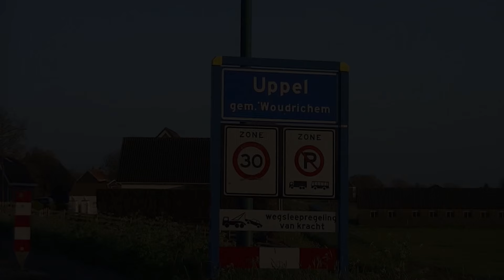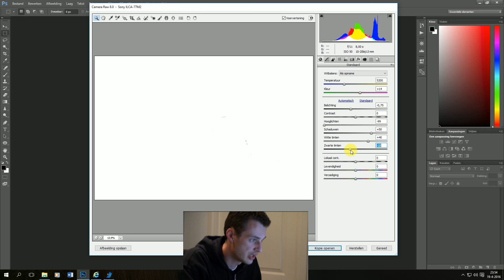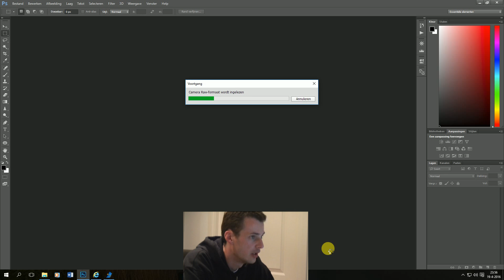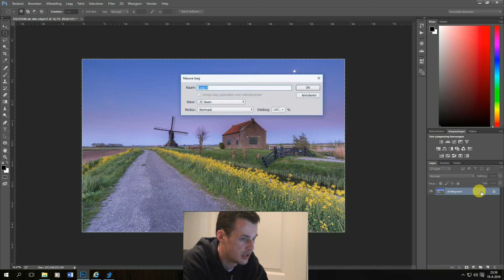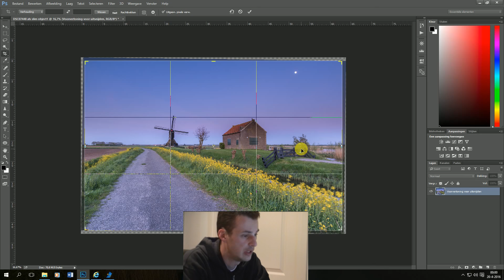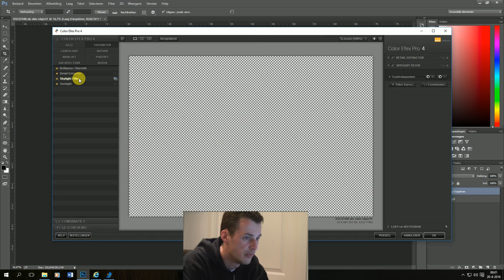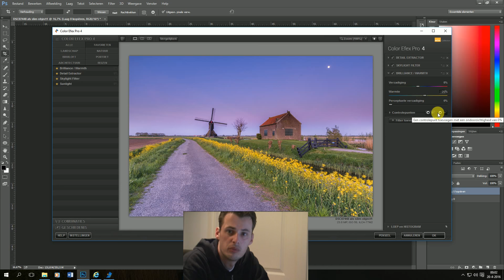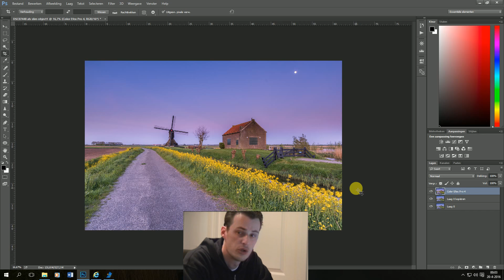The making of... Molenstichting Land van Heusden en Altena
Molenstichting Land van Heusden en Altena.

Afgelopen week weer op pad geweest om te fotograferen. Daarvan heb ik weer een 'The making of...' gemaakt. In deze video laat ik zien hoe ik fotografeer en de foto thuis bewerk. Daarnaast geef ik informatie over compositie en filtergebruik.